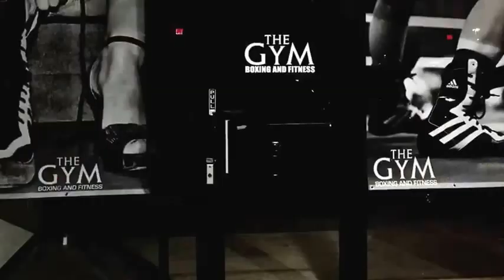Workout girls in yoga pants top Fitness Workout Girls Fitness Girls in Yoga Pants Workout Gym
Channel created to motivate young people to lead healthy lifestyles. There is healthy mind in a healthy body!
Канал создан для мотивации молодёжи к ведению здорового образа жизни. В здоровом теле здоровый дух!